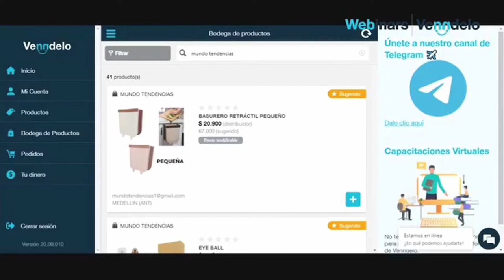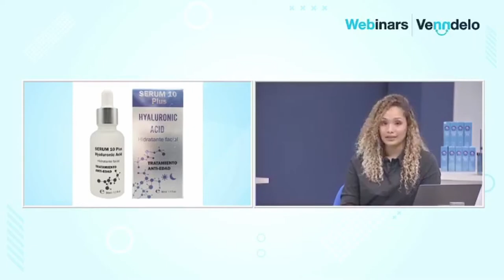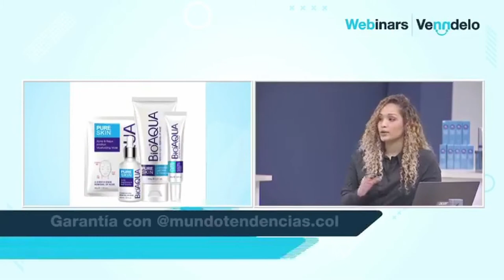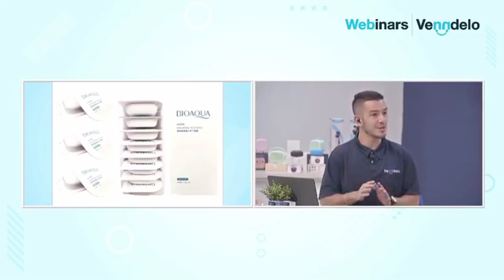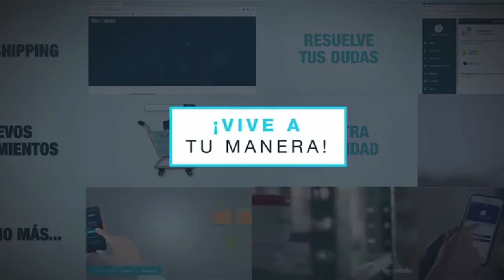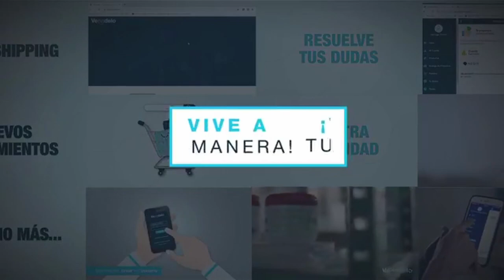Conoce a nuestro proveedor Mundo Tendencias - Venndelo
Este proveedor nos cuenta un poco de sus productos más vendidos en el mercado.